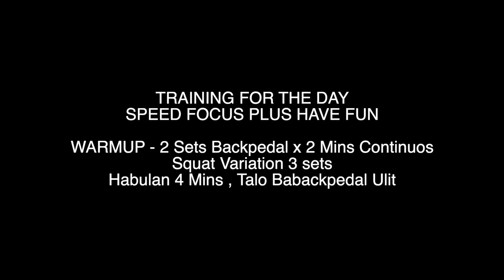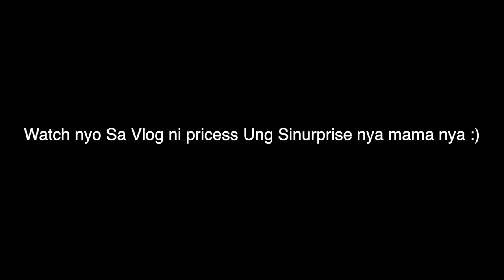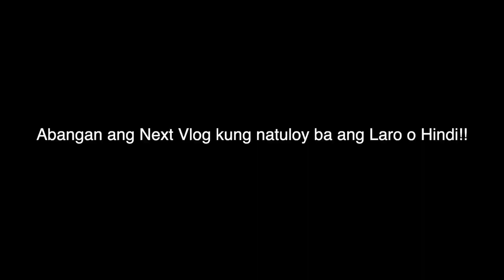HABOL HABOLAN TAYO!!! // Problemado si JDTV?!?! Ep.92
We all Go through Problems!!!

Hi, My name is Jason Dy Tan , A basketball player from Jru Bombers striving to be the best everyday. Let me take you through my journey here at our JDTV series,

If you like my content and want to help with my content.

You can send through Gcash : 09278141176